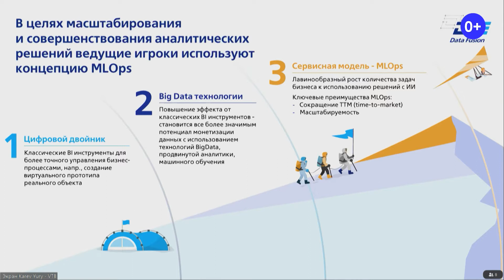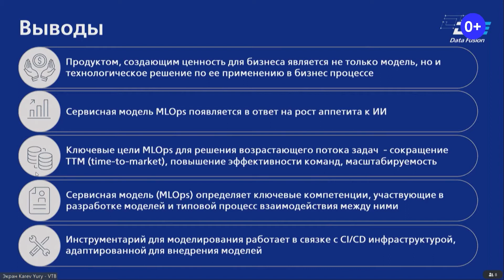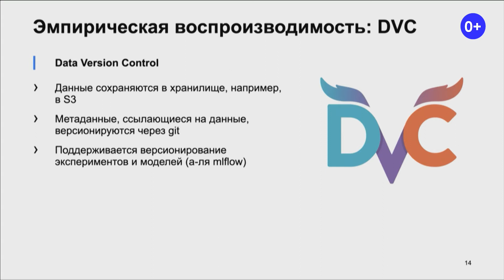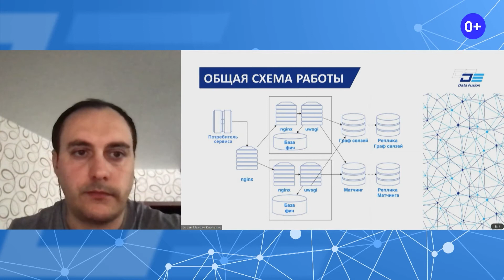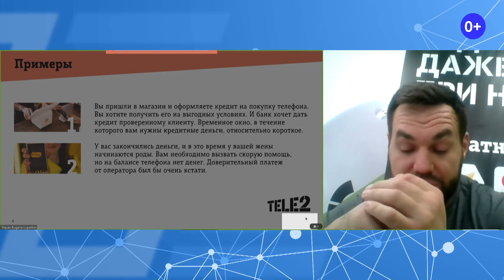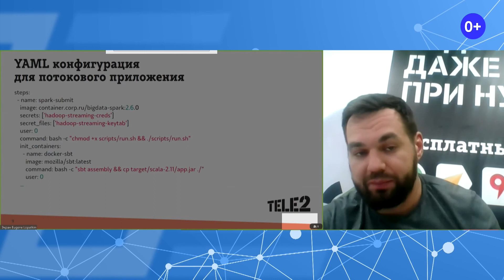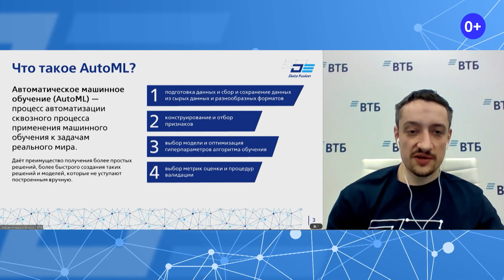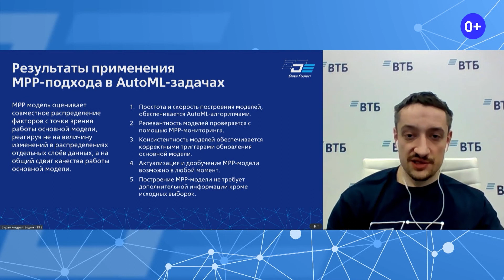Фабрика искусственного интеллекта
Фабрика искусственного интеллекта – предпосылки, практика, перспектива

Модератор: Станислав Ашманов, генеральный директор, Наносемантика

В этой сессии мы поговорим о том, как удовлетворить лавинообразный рост «аппетита» бизнеса к практическому применению искусственного интеллекта. Как влияет уровень зрелости бизнеса на успешное внедрение ИИ и какие вызовы стоят при переходе от точечных внедрений к системной ИИ трансформации.
MLOps – конвейер разработки и внедрения для создания фабрики моделей
Как переиспользовать лучшие практики организации ИТ конвейера разработки ПО в целях создания ИИ и не потерять фокус на Data Science?
Мы рассмотрим путь от понимания особенностей разработки и жизненного цикла моделей до адаптации лучших практик DevOps применительно к системам ИИ. Мы увидим практический пример организации инфраструктуры для массовой промышленной In-House разработки систем ИИ. Мы попробуем ответить на вопрос: Зачем нужны адаптированные инструменты и процессы MLOps. Какие они дают преимущества и возможности по сравнению с стандартным CI/CD инструментарием DevOps? В каких случаях можно использовать CI/CD DevOps без изменений, а в каких без адаптации уже не обойтись. Как влияет конвейеризация разработки и внедрения моделей на работу Data Scientist’s, какие новые требования предъявляет.
Юрий Карев, начальник Управления процессов и стандартов моделирования и машинного обучения, ВТБ
Мифическая воспроизводимость в ML-разработке
Инструменты для ML Ops практик бурно развиваются. Особое внимание в них уделяется проблемам воспроизводимости результата, как на этапе разработки, так и при последующей эксплуатации ML-сервиса. Мы расскажем про основные мифы вокруг современных систем, пытающихся решить эту проблему, а также про практические сценарии их использования. Мы погрузимся в проблему вопроизводимости при построении ML-решений и опишем нерешенные проблемы, которые остаются в этой области.
Артем Трофимов, руководитель команды разработки Yandex DataSphere
Комплексное решение для работы с ML-моделями: опыт Mail.ru Group
Решение создано для использования ML-моделей в production режиме, что накладывает на него жесткие требования по SLA: система должна отвечать менее чем за 1 минуту и успевать просматривать актуальные данные. Одной из важных особенностей решения является универсальность применения моделей, что обеспечивается за счет хранения фичей на серверах и в "сыром" виде. В рамках доклада мы расскажем и о других особенностях решения, объеме хранимых фичей, а также о трех этапах процесса обработки запроса к системе.
Максим Карпенко, руководитель группы дискриптивной аналитики, Mail.Ru Group
Инструменты CI/CD для потокового ML
Евгений Лопаткин, Data Engeneer, Tele2
MPP подход в AutoML задачах
В современном Data Science трудно получить конкурентное преимущество за счет самих моделей. Гораздо больший выигрыш приносят операционная эффективность их построения и своевременное реагирование на снижение их качества. Мы расскажем о том, как за счет синергии AutoML-подхода к построению моделей и MPP-подхода к их мониторингу можно не только быстро строить качественные модели, но и оперативно реагировать на снижения качества их предсказаний.
Андрей Бедин, управляющий директор, управление перспективных алгоритмов машинного обучения, ВТБ